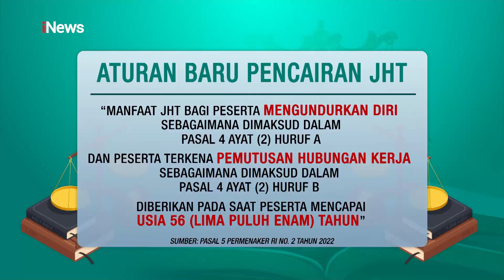Aturan JHT Cair Usia 58 Tahun Tuai Pro Kontra iNewsMalam 13/02